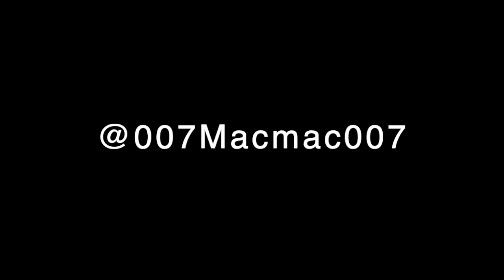Talking Matic Network!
This video is about my 2 year outlook on $Matic. Key words, "Highly Probable"